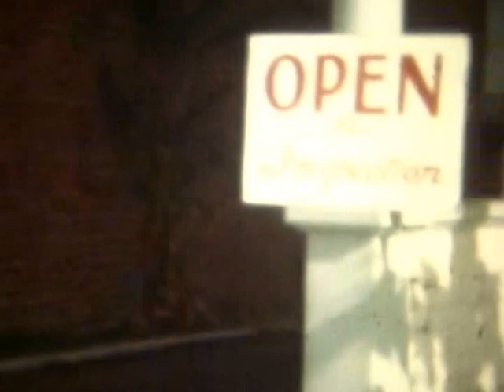VTS 01 1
Chester Brown's Home Movies